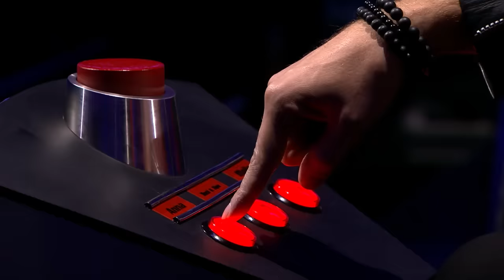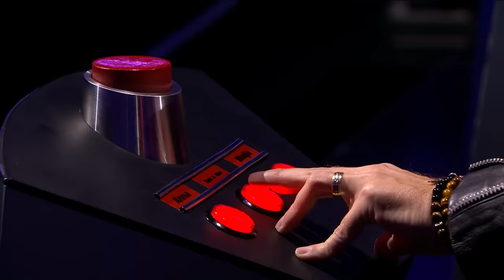EVERY 4 CHAIR TURN on The Voice 2022 so far | Mega Compilation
2022 started off with a bang! Here are all the 4 Chair Turns from The Voice & The Voice Generations in Q1 of 2022!

🚨 This video features the following performances:
00:00:00 Jørgen Dahl Moe
00:02:22 Ty & Eddie
00:03:55 Louise
00:06:41 Davaadalai.G
00:08:28 Лия Меладзе
00:10:28 Kaan Kandemir
00:12:24 Micaela Serrón
00:14:01 Eglė & Erikas
00:16:06 Sussu Erkinheimo
00:17:55 Eline Roa Gran
00:19:50 Maestrina
00:22:08 Argjenda Aliu
00:23:38 Goda Levickaite
00:25:30 Maysha Capoul
00:27:12 Aleksi Aromaa
00:28:44 Emilie Omland Grimstad
00:31:06 Matías González
00:32:45 Axel
00:34:43 Enkhlen.N
00:36:16 Livia Tuominen
00:38:03 Nour
00:40:21 Mathilde W. Taugard
00:42:34 Unurzul.B
00:44:24 Oan Warnon
00:46:08 Анна Киндзерская
00:48:23 Silja Muttonen
00:50:01 Hey Mix
00:52:21 Vike
00:55:14 Emma Wik
00:57:17 Инесса Грицаенко
00:59:04 Alejandra Recoba
01:00:44 Thomas
01:03:08 Ida Kallioinen
01:04:53 Micah & Maurice
01:06:25 Henri Afschrif
01:08:17 Tara Nicolaisen
01:10:24 Наталия Миколаенко
01:13:49 Ofé
01:18:05 Rakel Villmones Haug
01:20:06 Anastasia Pesheva
01:22:04 Cinzia Abala
01:23:40 Daniel Vincke
01:25:52 Caroline
01:28:06 Ane Marit Hølås
01:30:17 Henry Mikkonen
01:32:05 Bolorchuluun.S
01:33:35 Doryan Ben
01:36:20 Sanna Peltomäki
01:37:55 Valentine Martens
01:39:48 Карина Столаба
01:41:34 Niklas Jung Hansen
01:43:48 David Lempell
01:46:00 Nicolás Narváez
01:48:43 Anna Good
01:50:24 Mounir Abouroh
01:52:28 Kirsti Lucena
01:54:43  Léna Maire
01:56:42 Anu.Ch
01:58:40 Sonja Lindberd
02:00:16 Erica Frelsøy Aune
02:02:42 Димаш Даулетов
02:04:46 Bella May
02:06:30 Enkhmend.B
02:08:16 Adriana de Chavagnac
02:10:33 Egshiglen.G
02:12:32 Елена Чукаленко
02:14:26 Gandi Moenthe
02:16:02 Guadalupe Martino
02:17:36 Natalie
02:19:36 Caitlin & Tim
02:21:09 Simo Salim
02:22:49 Romain Dos Santos
02:24:56 Юля Штоля
02:27:34 Jamsran.B
02:29:14 Roosa-Maria Leppänen
02:30:57 Rugilė & Austėja
02:33:12 Paloma Pradal
02:36:10 Sofía León
02:38:11 Kevin Levande
02:40:02 Gera Gerc
02:41:50 Nina Jussila
02:43:36 Solongo.D
02:45:17 Gaben
02:48:23 Carolina Barreiro
02:50:07 Olga Wilhelmiina
02:51:51 Enkhnamir.Ch
02:53:46 Laurita & Greta
02:56:14 Vilja-Maria
02:57:55 Mariam Barranco
02:59:37 Diana Kovalova
03:01:31 Still Runners
03:05:23 Ulrikke Nilsen
03:07:31 Byambasuren.D
03:09:11 Aino Mero
03:11:00 Alija, Safija & Mariam
03:12:57 Chérine
03:15:09 Luknė & Justė
03:17:29 Marianne Sørensen Berg
03:19:31 Claudio Cabral
03:21:18 Вероника Слюзалек
03:23:26 Unurjargal.P
03:25:13 Emilia Koskinen
03:26:52 Charles Kaylan
03:29:06 Roxane Taquet
03:30:53 Нарек Амирян
03:32:50 TheMooniers
03:35:05 Altannamar.E
03:36:36 Mister Mat
03:38:48 Chinzaya.B
03:40:25 Angela Portela
03:42:00 Nyr
03:44:08 Kelly Draffan
03:45:47 Uyanga.A
03:47:39 Maria Honningsvåg-Rørstad
03:49:36 Валерия Бутурлина
03:51:18 Birutė & Igoris
03:54:03 Erika Pereira
03:55:40 June Milo
03:57:56 Danielė & Marius
04:00:52 Iris Fournier
04:03:11 Aldarkhishigt.G
04:04:48 Dovilė, Ilona & Aistė
04:08:02 The Wenas